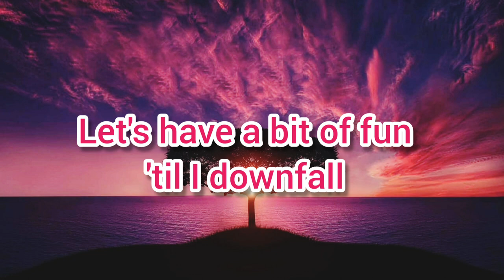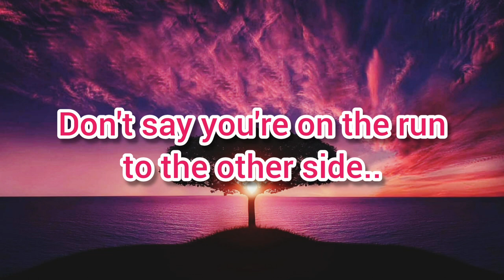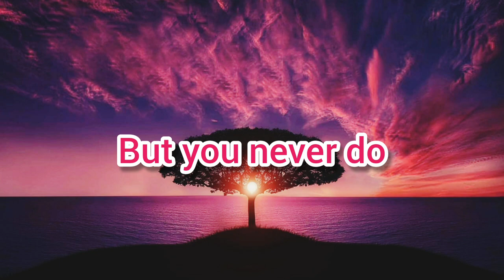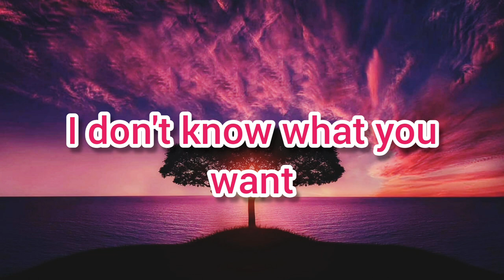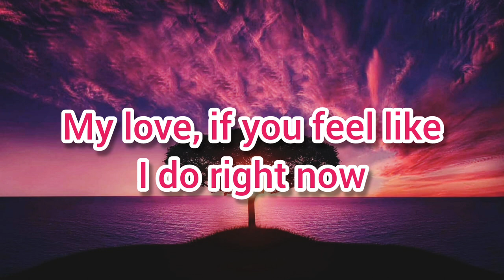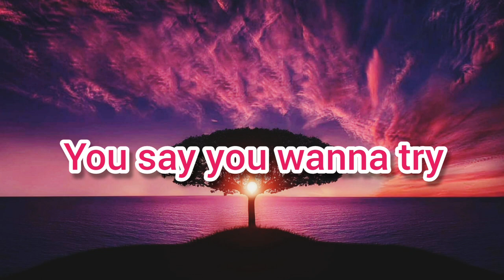Why We Lose - ft Coleman Trapp new lyrics.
let's have a bit of fun 'til I downfall
my love if feel like I do right now

don't say you're on the run to the other side
my love

[music]

You say you want to try
but you never do
sugar, there's a reason why we lose

You say you want to cry

[music]

let's have bit of fun 'til I downfall

dontsay youre on the runto the otherside
my love